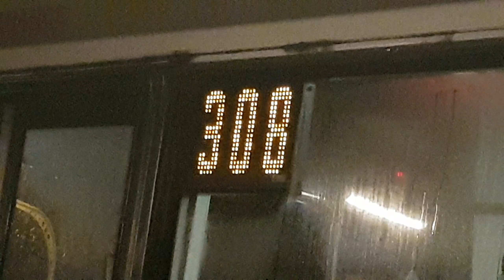(SMRT) Last Bus! Mercedes-Benz OC500LE Gemilang - SMB82Z - Service 308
Thank you for travelling with TIB1234T, Have a nice day! TIB1234T films a last bus feeder service 308 depart from Choa Chu Kang at 1:30am as an extend last bus timing due to the early closure of the NSEWL

 Duplicating videos, asking for songs that used is strictly prohibited. But where did I download the songs from? Click their channels!

Video was taken by Samsung Galaxy S7
A copyright video of Syukri Idham Loh.